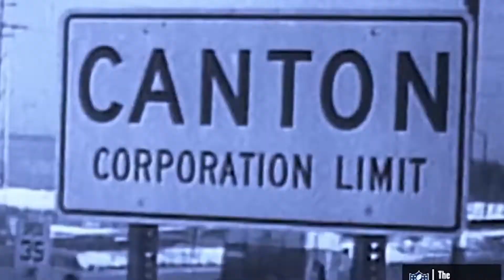10 GREATEST NFL Players That Never Won A Superbowl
In this video, we visit some of the greatest players to ever play in the NFL that never won a superbowl. Players like Anthony Munoz, Fran Tarkenton, Randy Moss, and many more!

10 GREATEST NFL Players That Never Won A Superbowl! We post the best sports facts and highlights that you really should know about if you're a fan!

Why Shaquille O'Neal Might Be Better At Business Than Basketball

Top 10 Dirtiest Players In Professional Sports

10 Things That Might Shock You About Giannis Antetokounmpo

The Top 5 Greatest Canadian MMA Fighters Of All Time